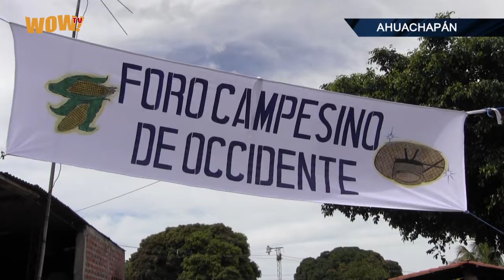Cáritas El Salvador realiza foro campesino